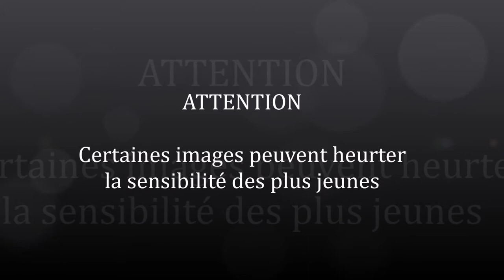Whore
Série : "Whore"

musique libre de droit : Master of Horror by Auquid